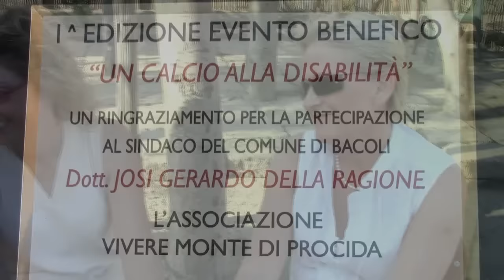UN CALCIO ALLA DISABILITA', I POLITICI DI BACOLI E MONTE DI PROCIDA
Parco del Benessere, UN CALCIO ALLA DISABILITA', I POLITICI DI BACOLI E MONTE DI PROCIDA